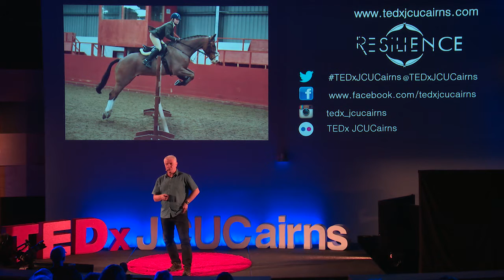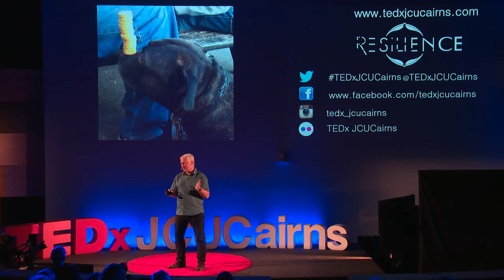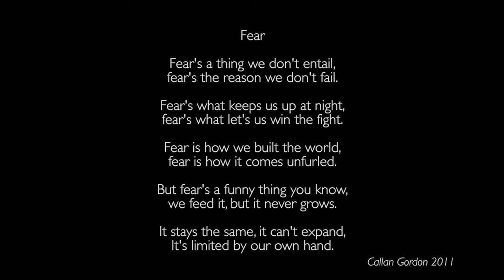Let's talk about Callan | Iain Gordon | TEDxJCUCairns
Speaking about a loved one who chooses to suicide can be one of the hardest things. This talk speaks from the heart, in part about the nature of loss, but more about the life that was lived and gives advice on how to engage in a conversation with those who are left behind

Professor Iain Gordon completed his PhD at Cambridge University and followed this with postdoctoral research on the management of wetlands for biodiversity conservation. He then worked at the Macaulay Land Use Research Institute in Scotland. In 2002 Iain moved to Australia to take up a position with the CSIRO but returned to Scotland in 2010 as the CEO of the James Hutton Institute, Recently he returned to Australia in 2015 as Deputy Vice Chancellor – Tropical Environments and Societies at James Cook University. Iain now lives and works in Townsville and has three children.